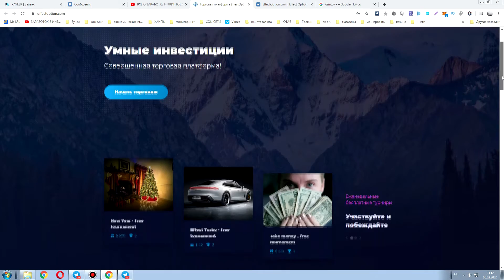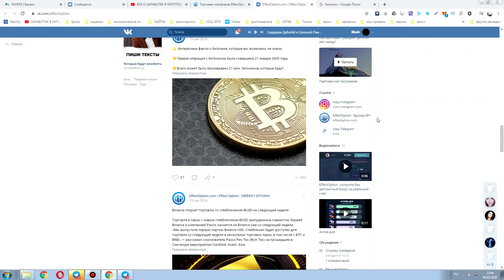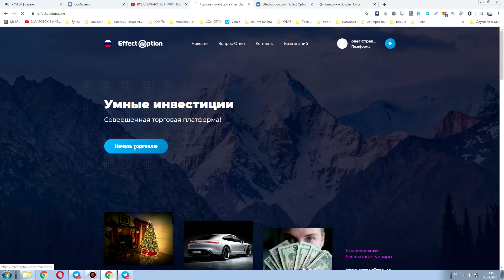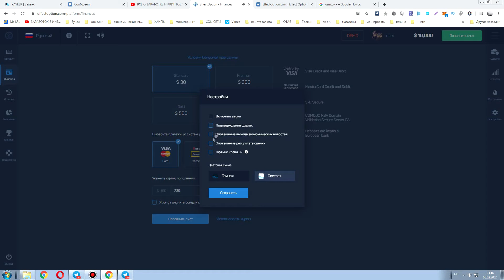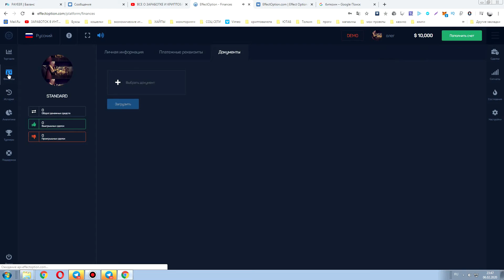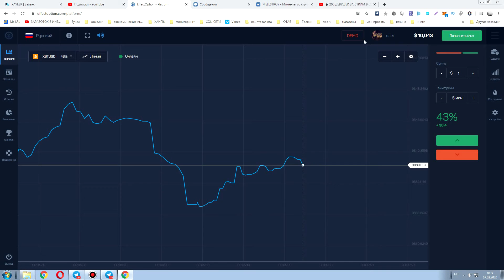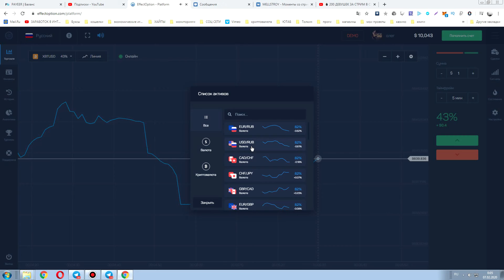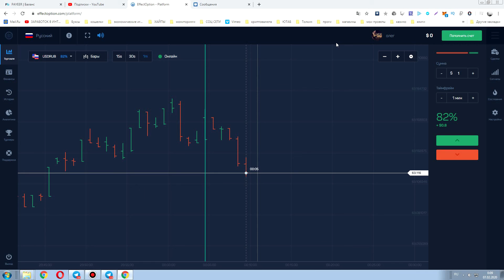Effectoption.com -торговая платформа для заработка 2020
► ССЫЛКА НА САЙТ ИЗ ВИДЕО
►ПО ВОПРОСАМ И РЕКЛАМЕ ОБРАЩАТЬСЯ